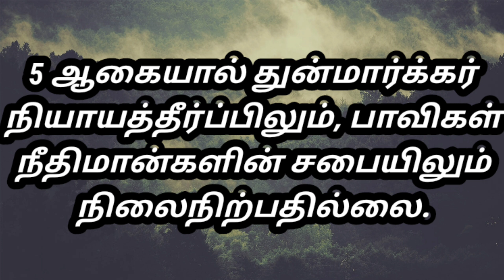Tamil Bible - சங்கீதம்-1:1-6 | Psalm-1:1-6